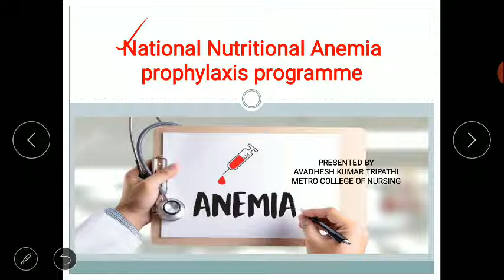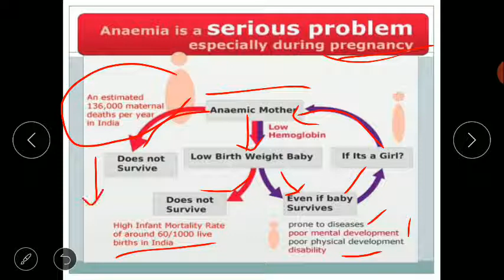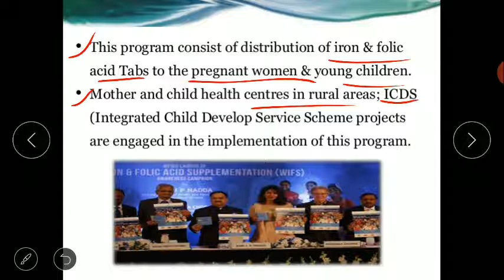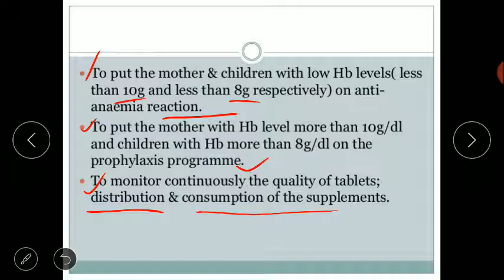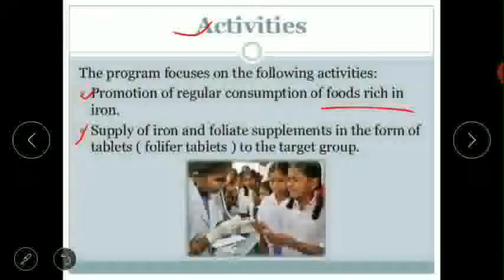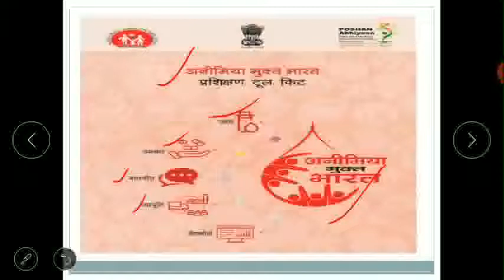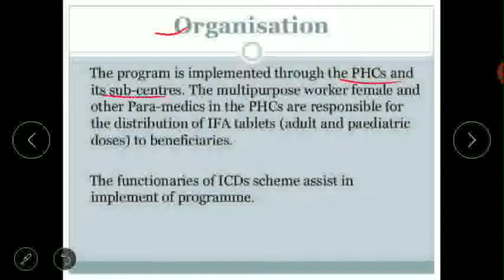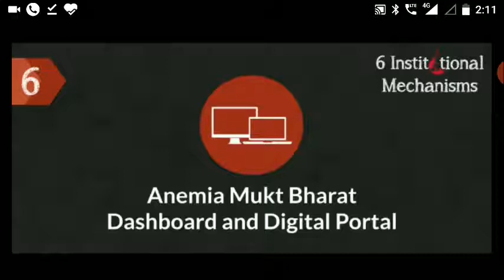National nutritional Anemia prophylaxis programme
in this video viewers will learn about:- Anemia
Nutritional anemia prophylaxis programme
Beneficiaries of programme
Activities /implementation
Diet education
Organization related to NNAPP